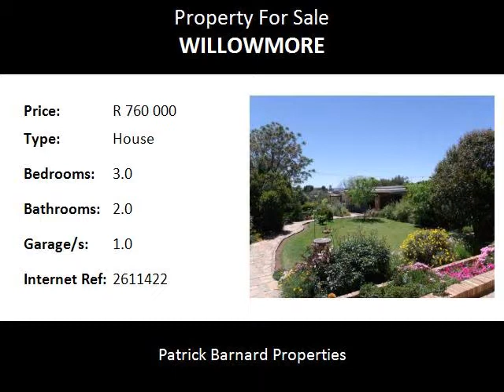3.0 Bedroom House For Sale in Willowmore, Willowmore, South Africa for ZAR R 760 000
Bedrooms: 3.0
Bathrooms: 2.0
Garages: 1.0
Price: R 760 000

Property Description:

Price drastically reduced. Beautiful ,north facing, well maintained secure home set in a established, manicured, fenced garden.
The main house consists of 3 bedrooms, two bathrooms, lounge with fireplace, dining room, kitchen and scullery. Front and back verandahs, garage and carport, two store rooms.
A separate one bedroom flat with full bathroom.
Well situated close to schools, hospital and town centre.
Experience the gentle lifestyle of the Klein Karoo.